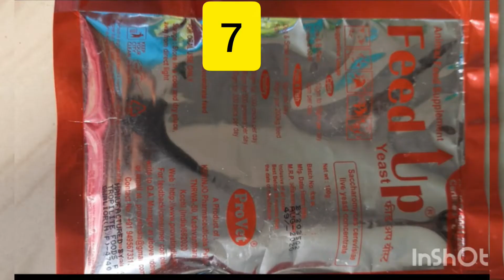7 രീതിയിൽ moina culture/ 7ഉം നല്ല Result കിട്ടി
moina culture  start ചെയ്യുന്നതു പോലെ തന്നെ പ്രധാനമാണ്  7 ദിവസം കൂടുമ്പോൾ എങ്കിലും reculture ചെയ്യേണ്ടത്. feed അധികമായി വെള്ളം കേടാകാതെ നോക്കണം.   2-3 ദിവസം കൂടുമ്പോൾ മാത്രം ഒരു കൾച്ചറിൽ നിന്നും moina feeding ആയി എടുക്കാം.  2-3 culture ഉണ്ടാക്കുന്നത് നല്ലതാണ്. വെള്ളം തെളിയുന്നത് അനുസരിച്ച് feed കൊടുക്കുക.